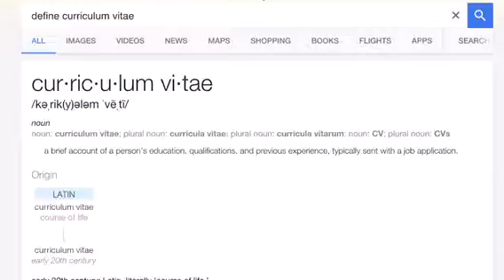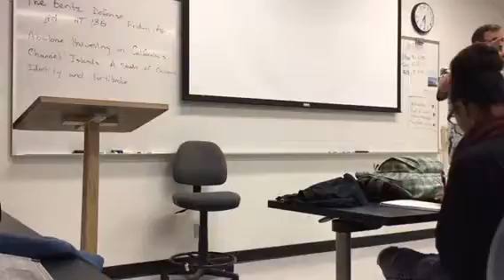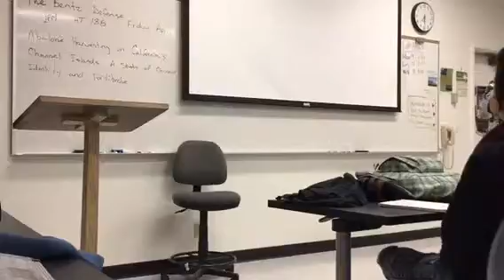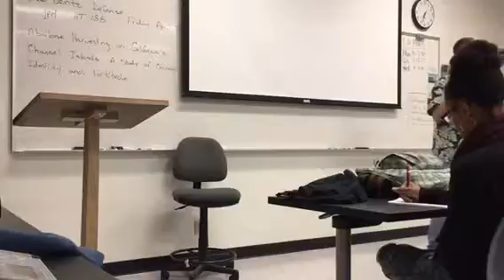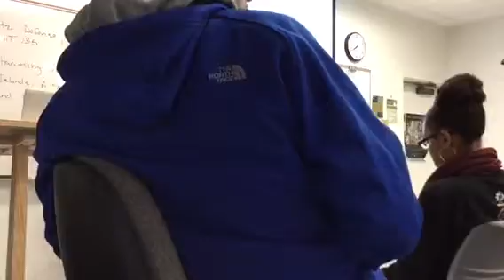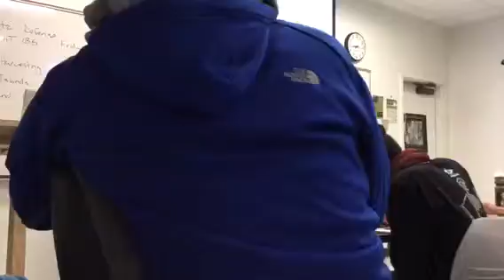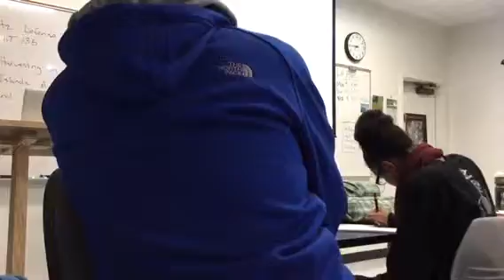CV Workshop Part 1/4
AAS Presents CV workshop with Dr. Ryan Anderson and Dr. Todd Braje